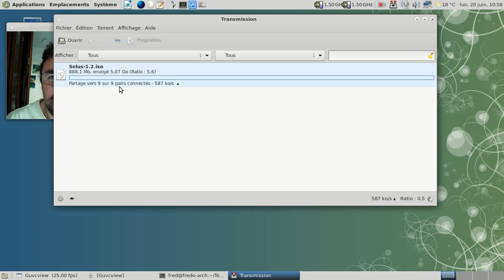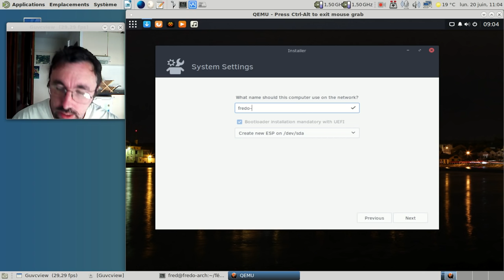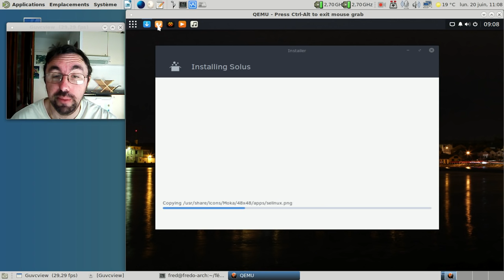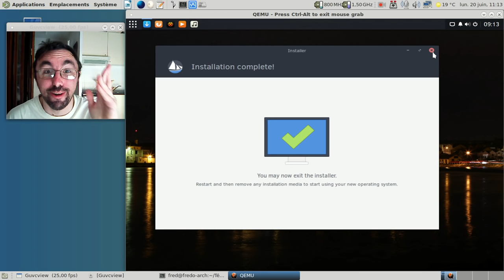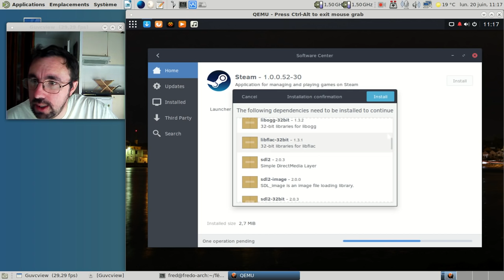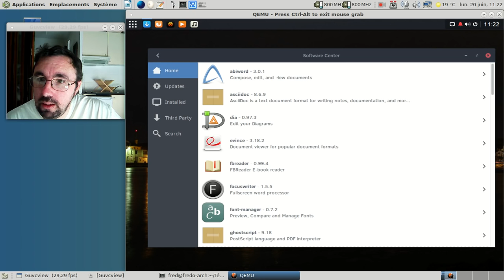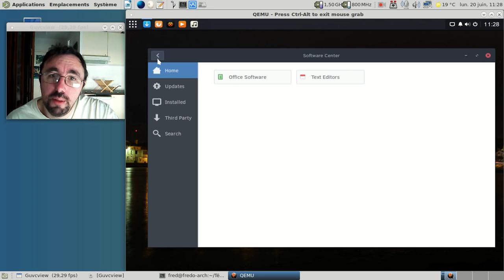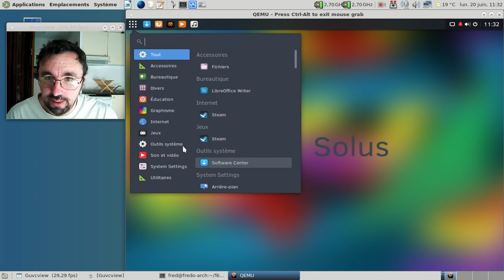Solus Project 1.2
Une vidéo montrant l'installation de la Solus Project 1.2 avec une machine virtuelle en UEFI.